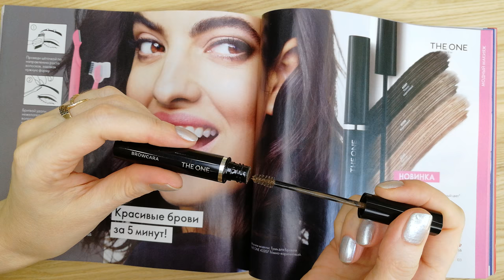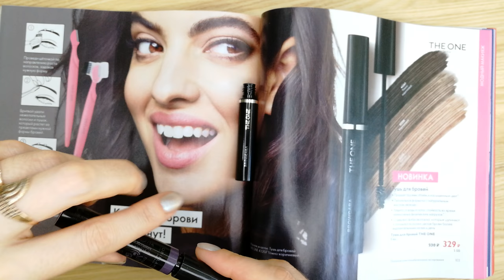ТУШЬ ДЛЯ БРОВЕЙ The One Orifame 2021 | 43205 43206 43207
Обзор и тест-драйв новинки из каталога Oriflame №11-2021 Туши для бровей The One.
Представлены следующие оттенки:
- Светло-коричневый (код 43205)
- Коричневый (код 43206)
- Тёмно-коричневый (код 43207)